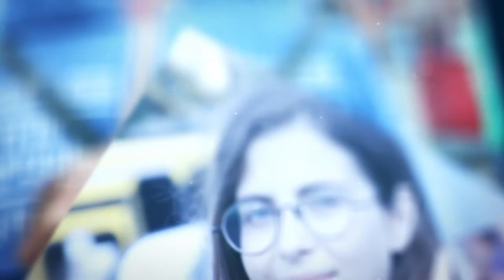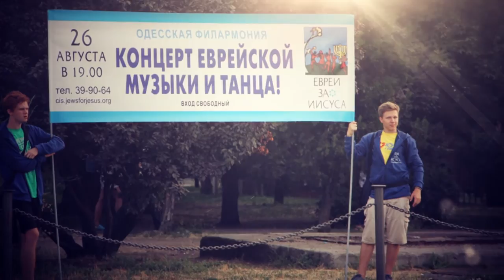"Евреи за Иисуса" 25 лет служения в Одессе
25 лет назад, в Одессе (Украина), начала своё служение по благовестию Йешуа еврейскому народу  миссия "Евреи за Иисуса". Мы предлагаем вашему вниманию небольшой видео очерк посвящённый этому событию.
Программа создана для миссии "Евреи за Иисуса" студией Ор ТВ